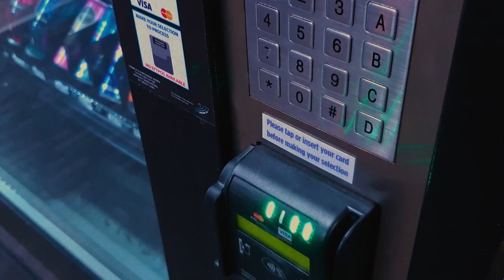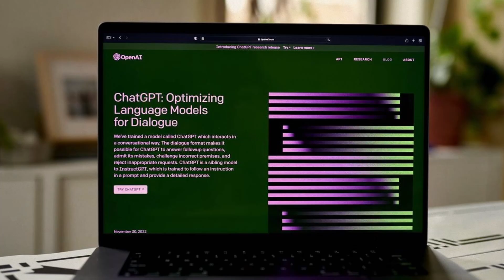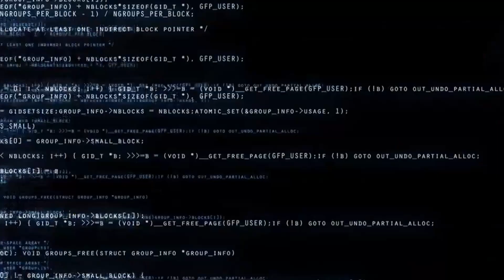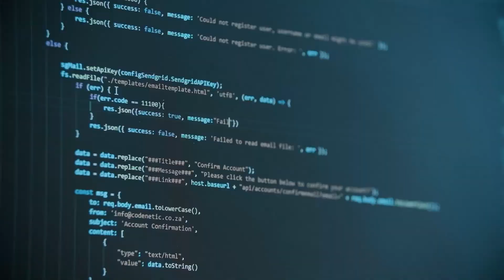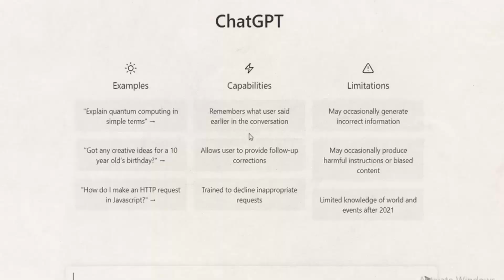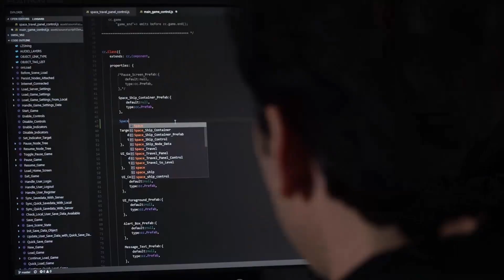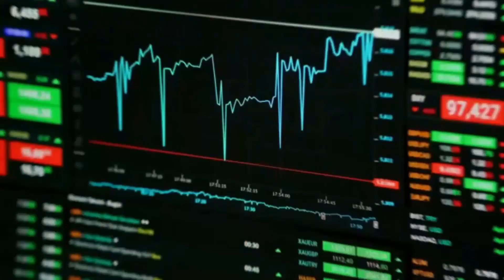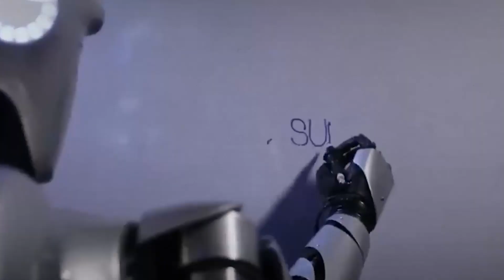Stop Using AI Like A Vending Machine…!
Welcome to our informative and thought-provoking video "Stop Using AI Like A Vending Machine!" This video explores the multidimensional nature of AI, delves into its scientific foundation, and guides you through its immense potential that is often overlooked.

In Part 1, we delve into a widely prevalent analogy: AI as a vending machine. However, this limited perspective often undermines the versatile capabilities of AI. We aim to challenge this conception, shedding light on the deeper workings of AI technology.

Part 2 simplifies the complex science behind AI, breaking down the intricate algorithms and machine learning processes that power this advanced technology. We'll talk about neural networks, machine learning, deep learning, and more. Understanding the fundamental science of AI can enhance our interaction with it and allow us to leverage its full capabilities.

Next, in Part 3, we explore the immense potential of AI. From streamlining operations in various industries to enabling advanced research in healthcare, AI has tremendous untapped potential. Discover what you're missing out on when you only use AI like a vending machine.

In Part 4, we introduce the concept of 'prompt engineering.' This emerging field in AI technology can transform the way we interact with AI, leading to more nuanced and beneficial outcomes.

Part 5 provides real-world applications and benefits of using AI the right way. We showcase how diverse sectors, from healthcare to finance, are transforming with intelligent use of AI, which goes far beyond mere query-response mechanisms.

Lastly, Part 6 emphasizes the power of asking the right questions. We'll show you how effective prompts can make AI not only more useful but also more attuned to our needs and goals.

Don't miss out on this insightful journey into the world of AI! We promise it'll change the way you view and interact with this powerful technology. Use the comment section for any queries or discussions you'd like to engage in.